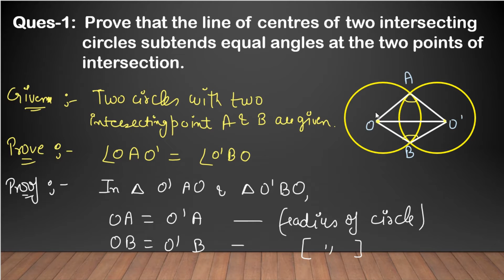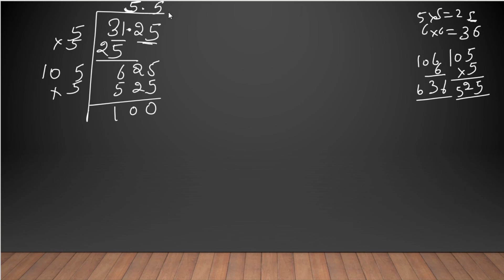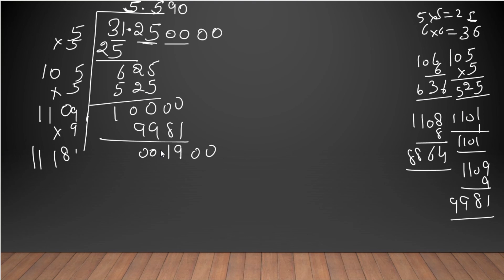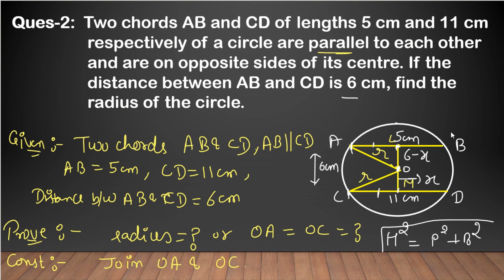NCERT Class-9 Chapter-10 Exercise-10.6 Questions-1,2